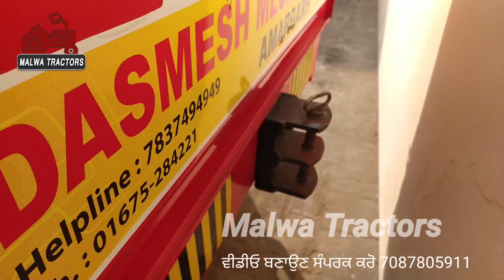landforce Star reaper sale cont 9501786351